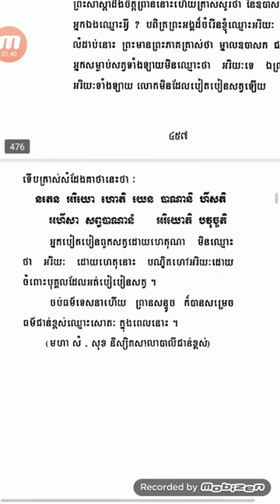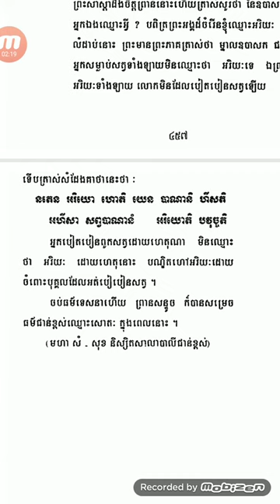រឿង: ព្រានសន្ទូច by DANH NUOI